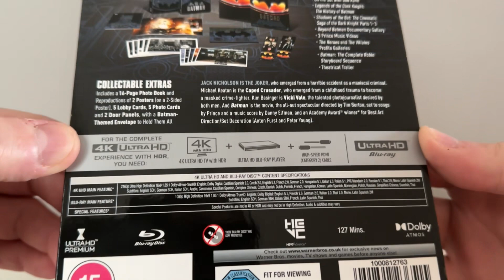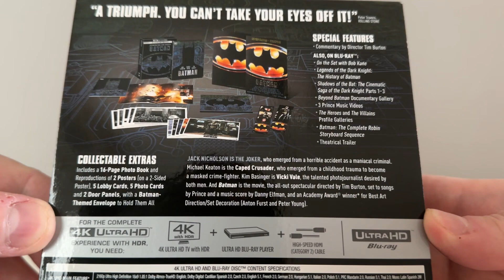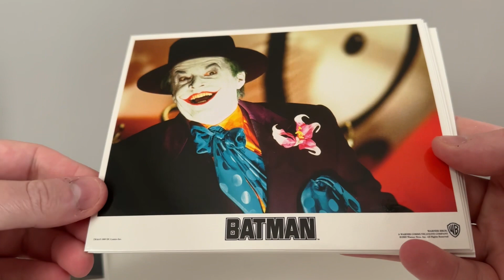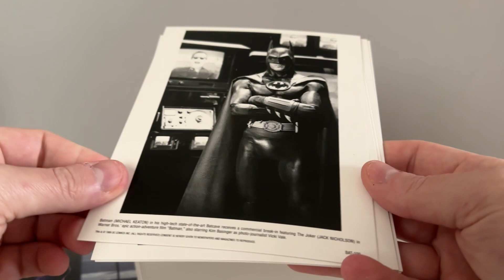BATMAN - 4K Ultra HD Steelbook boxset - unboxing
I take a look at this BATMAN on 4K Ultra HD boxset ahead of the release of the BATMAN FOREVER and BATMAN & ROBIN 4K steelbook sets.